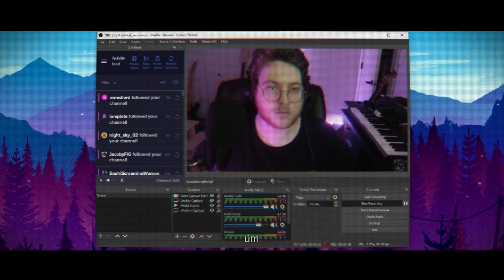I recreated Bo Burnham's "Five Years" with this cool microphone